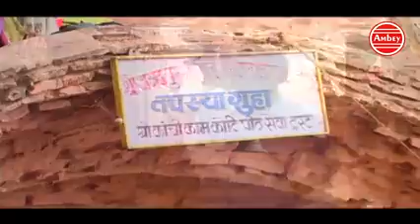Khargsingh khurja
Khargsingh khurja junction